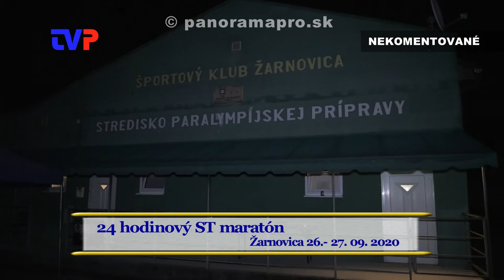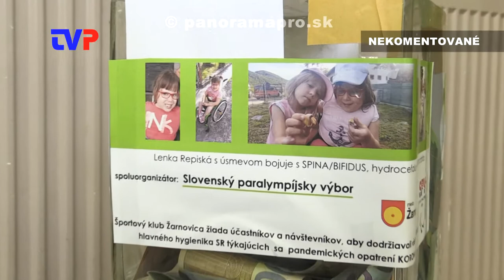24 hodinový maratón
Na ostatnom dobročinnom športovom podujatí sa vyzbierala rekordná suma.